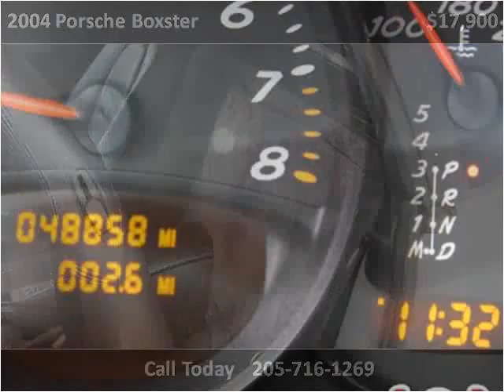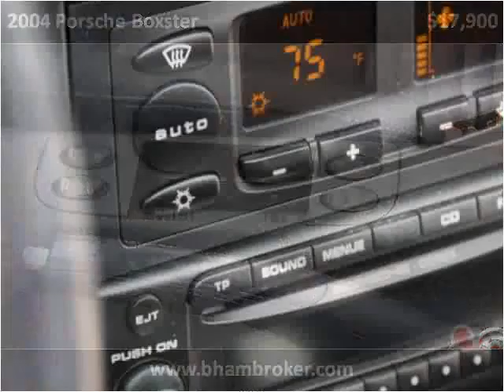2004 Porsche Boxster Used Cars Birmingham AL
This 2004 Porsche Boxster is available from Birmingham Broker.